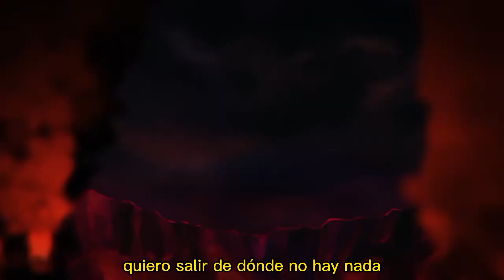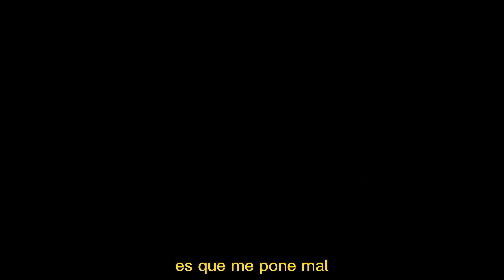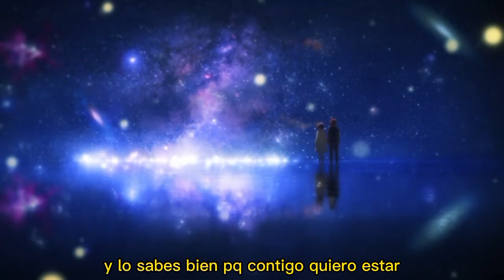fantasía-kusi G x @timmysit0 (Prod. sharlez)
ola bbs